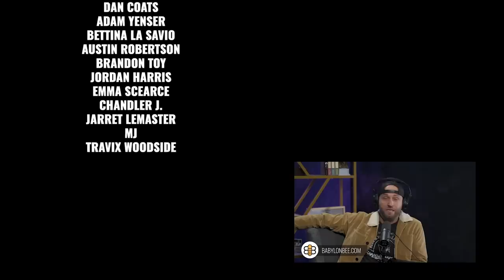Make America Christian Again With Doug Wilson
Doug Wilson is at The Babylon Bee to talk about his case for a Mere Christendom and making America a Christian nation with Christian laws. How would Christian Nationalism be different from Sharia law or would it be? What would Christendom mean for religious and civil liberty? They also talk about Christian use of satire and whether you can mock somebody for Jesus.

Things get spicy in the full-length, ad-free, subscribers-only podcast when Doug is asked about his writings on slavery and the Federal Vision! He is also subjected to the second set of Ten Questions!

Jarret mentioned The Serrated Edge